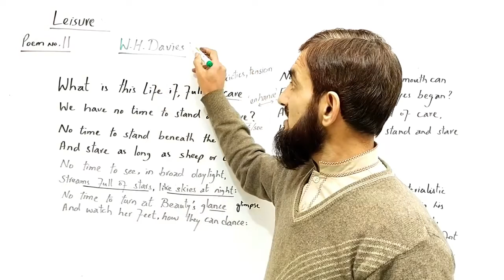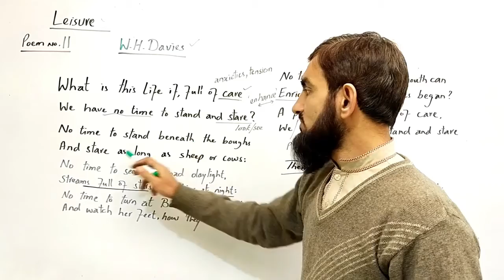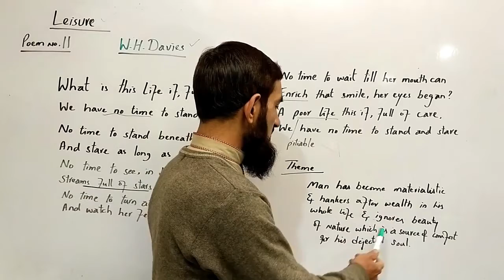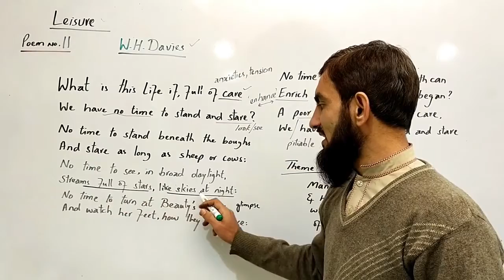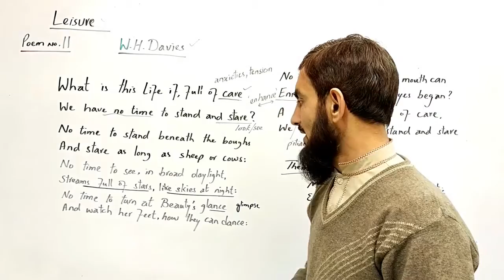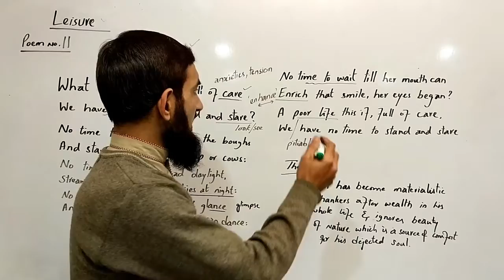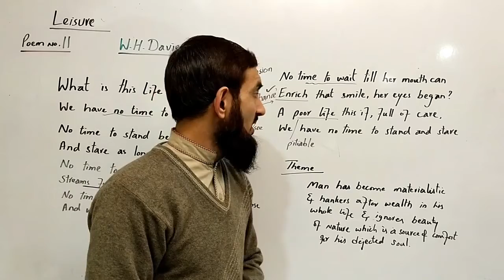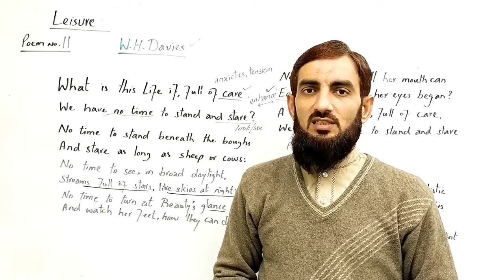Leisure | POEM # 11 | PART-I BY MR ZAHID ALI